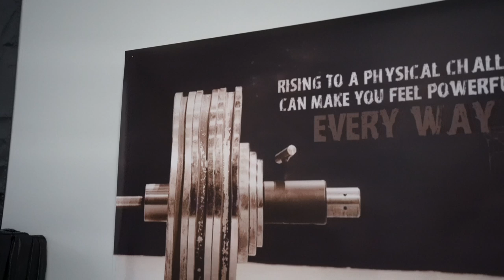BOX JUMPS, UPPER BODY, ABS, SLED PULLS!! Jake Schum & Andrew Monter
Tons of workout videos , with many more coming to YouTube!

Hey Guys! Here is a little intro to what will be coming soon!  Have some awesome training videos coming soon from my  garage gym! Had this garage gym built for my training , where I am able to do these great, unique workouts! Also, I finally decided to start making these videos for you guys so I can share my knowledge and maybe help motivate others!  So much more coming soon! Feel free to message me with any questions and Ill do my best to answer! Enjoy!